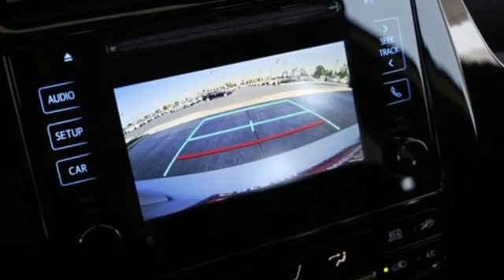New 2019 Toyota Prius Carson, CA #192665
Year: 2019
Make: Toyota
Model: Prius
Trim: LE
Engine: 4 Cyl. 1.8 L
Transmission: Variable
Color: Classic Silver Metallic
Interior: Black
Stock #: 192665
VIN: JTDKARFU3K3085115

We're a premiere Toyota Dealership featuring a great selection of New, Used, and Certified Pre-Owned Toyota Cars, Trucks, and SUVs. Carson Toyota is conveniently located in Carson California and services the surrounding communities, such as Los Angeles, Lakewood, Long Beach, Pasadena, Torrance, Inglewood, Santa Monica, Huntington Beach, West Covina, Downey, Compton, and Lynwood.

Carson Toyota prides itself on excellent customer service. Whether you are taking advantage of a great APR Rate, Lease Special, Purchase Price, this Carson Toyota Dealer will assist with your next purchase all while assuring a hassle free car buying experience.
Address:
1333 East 223rd Street